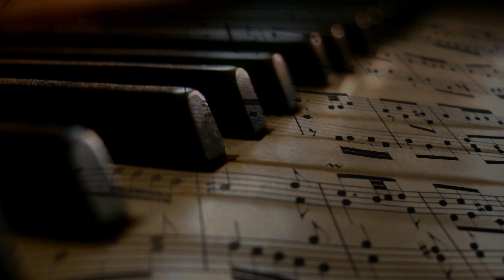Bach - Goldberg Variations BWV 988 Variation 8